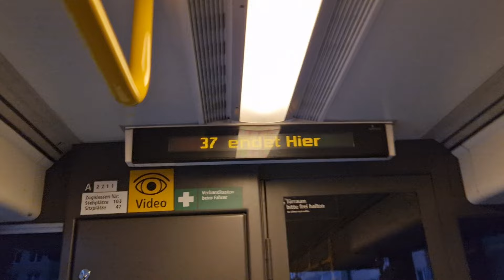Straßenbahn Berlin | Mitfahrt in der 37 von S Schöneweide/Sterndamm bis Bhof. Lichtenberg im GTZO.1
Wagennummer: 2211-A

Mit dabei: @Öffisberlin5001, @opnvfannico1234 und @LukasKeck-i8x.